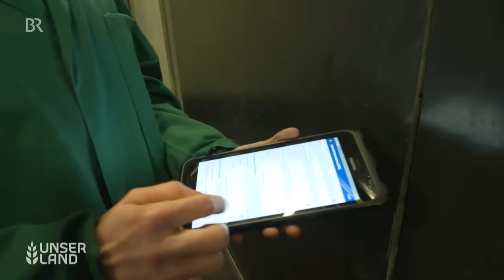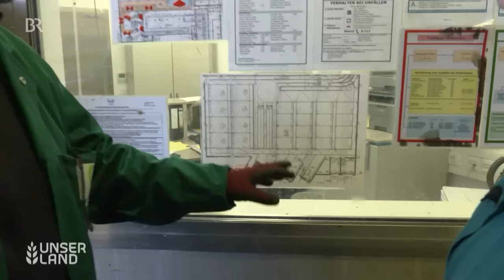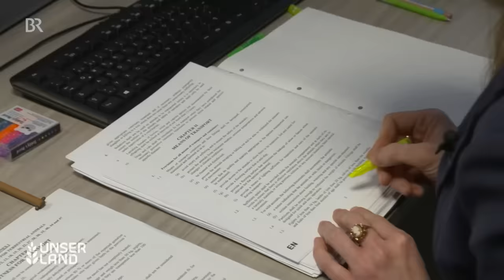Als Tierärztin auf dem Schlachthof arbeiten | Tierschutz | Unser Land | BR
Dr. Veronika Weber ist Tierärztin und an allen deutschen VION Schlachthöfen zuständig für Qualitätssicherung, das umfasst Lebensmittelsicherheit, Tierschutz und Verbraucherschutz. Sie erarbeitet alle Vorgaben, nach denen die Schlachthofmitarbeiter mit den Tieren umgehen und sie begutachten. Auch eine breitflächige Kameraüberwachung sorgt dafür, dass die Standards eingehalten werden und Fehler korrigiert werden können. Das Ziel der Tierärztin: Die Schlachtung ethisch korrekt durchzuführen, mit einer ausreichenden Betäubung, damit die Tiere nicht leiden müssen.